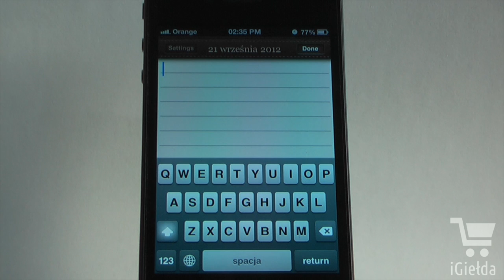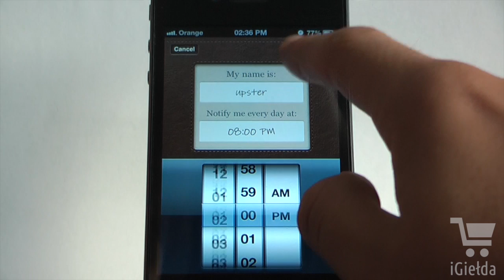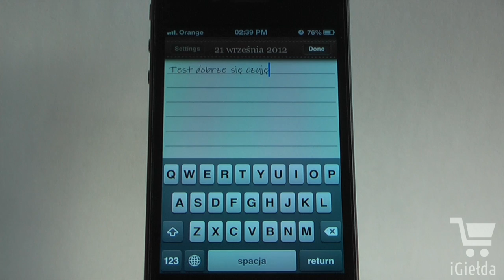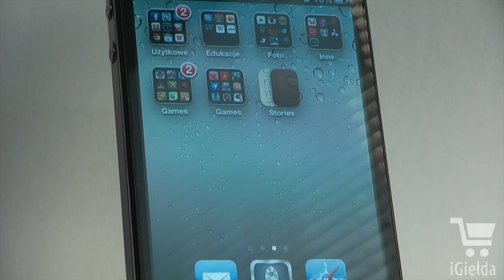Polskie aplikacje w AppStore #9 - Stories od GetApp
Kolejna aplikacja służąca za pamiętnik, stworzona przez polskiego dewelopera - GetApp.

Nazwa: Stories
Kategoria: Aplikacja
Cena: 0,99$